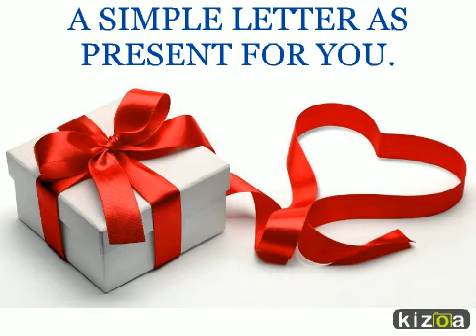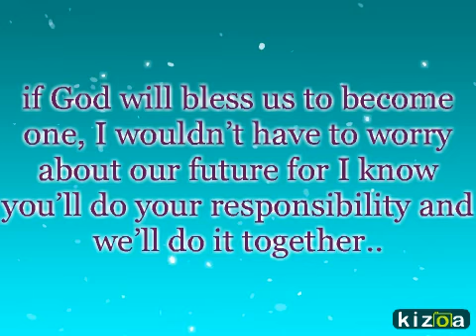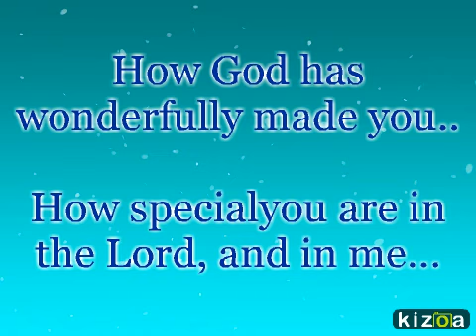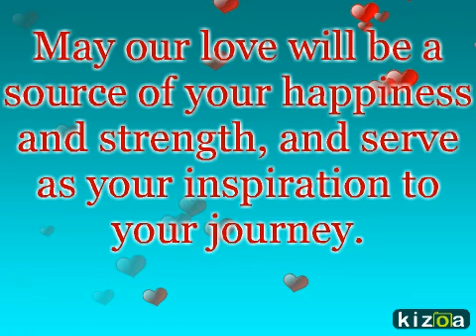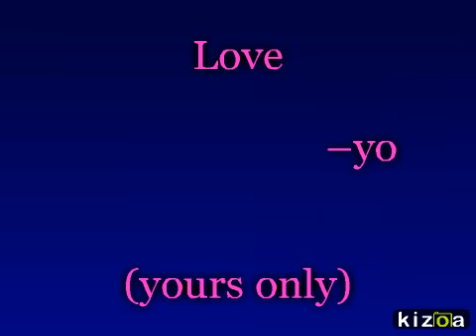Kizoa Video Maker: Happy Birthday Yo!